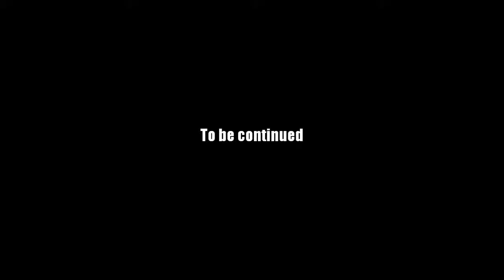AQ Worlds "The Undead Giant" (Quest)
Quest:The Undead Giant

NPCs:Artix

Monster List:Undead Giant

Turn in:Undead Giant's Sword x1

Equipment Won:None